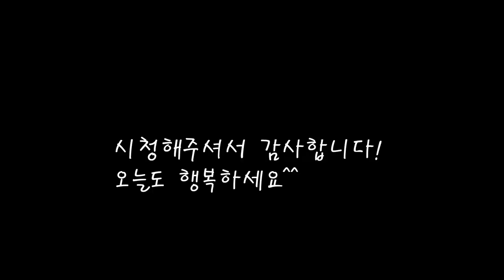껍질을 빼고 앙금만 받아내면 정말 고급스런 팥죽이되네요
팥껍질은 모두 벗겨내고 부드러운 앙금만 끓여서 속이편해요.
정성가득 새알 빚어넣은 부드러운 동지팥죽 만들기.
[동지팥죽]

*재료
찹쌀 2kg
맵쌀 1kg
새알빚었을때 2.3k
(불린후 빻았을때 가루는 4.5kg 중 반만사용)
팥 1kg
물 (앙금 내는게 복잡해보이지만 끝까지보시면 간단하고 맛이 정말 달라요)

*만드는 법
1.찹쌀과 맵쌀을 섞어 깨끗히 씻어주고 3시간 불려준다.
2.팥도 깨끗히 씻고 삶은뒤  삶은물은 버려준다.
3.다시물을 넣고 압력솥에 30분가량 삶아준다.
4.압력솥에서 잘익힌 팥은 으깨가며 물을 붓고 팥앙금을 받쳐낸다.
5.묽은 팥물부터 끓여준다.
6.찹쌀가루에 뜨거운 물을넣어 익반죽하고 새알을 빚어준다.
7.진한 앙금을 묽은팥물에 섞어가며 끓이고 새알을 조금씩넣어 익혀준다.
8.소금으로 간을 맞춰주면 완성